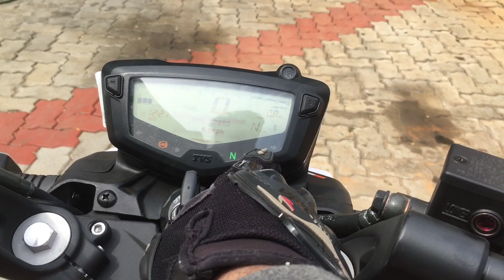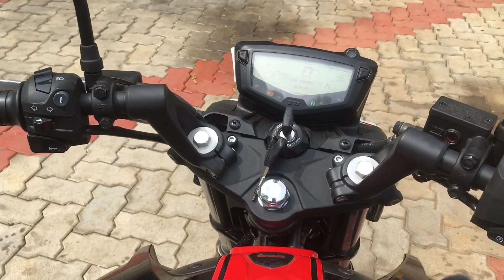TVS RTR 200 4v BS6 Malayalam Review || New Update Bs6 Apache 200 4v bs6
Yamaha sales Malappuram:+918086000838